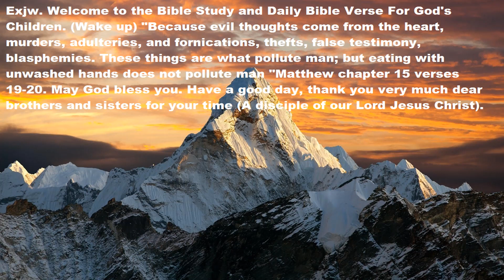Text of the day (with relaxing music) Bad thoughts, homicides, ect come from the heart.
Write your questions and answers. In the comments of the daily text that will be uploaded every day (THANK YOU). Welcome to the Bible study and daily Bible verse for God's children. (Wake up) "Because evil thoughts come from the heart, murders, adulteries, and fornications, thefts, false testimony, blasphemies. These things are what pollute man; but eating with unwashed hands does not pollute man "Matthew chapter 15 verses 19-20. May God bless you. Have a good day, thank you very much dear brothers and sisters for your time (A disciple of our Lord Jesus Christ).